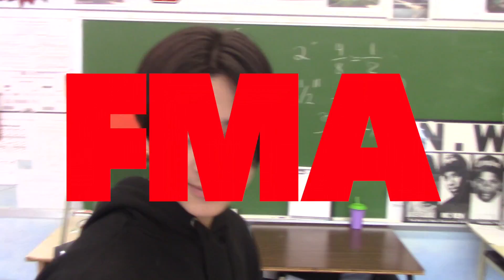FMA: Jan. 26, 2017 (Vishal Edition)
Focus Media Arts (FMA)

All videos researched, written, produced, edited by Focus School.